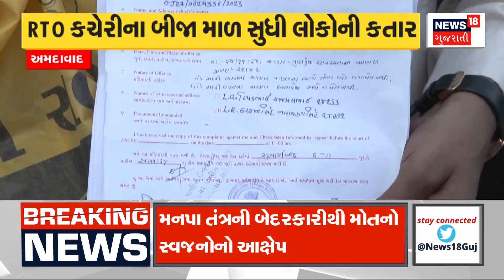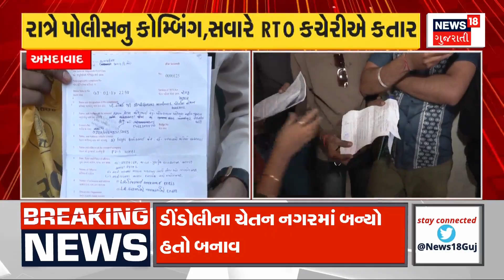Dwarka News : દ્વારકાધીશ મંદિરે ભક્તોનો જમાવડો | Dwarkadhish Temple | Gujarati Samachar | News18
Dwarka News: Devotees throng Dwarkadhish temple. This year, during the festival of Diwali, approximately more than 13 lakh people had darshan of Lord Dwarkadhish.

Dwarka News : દ્વારકાધીશ મંદિરે ભક્તોનો જમાવડો. આ વર્ષે દિવાળીના પર્વ દરમિયાન અંદાજે 13 લાખથી વધુ લોકોએ ભગવાન દ્વારકાધીશના દર્શન કર્યા. n18oc_samachar